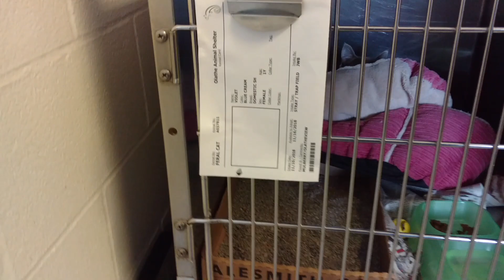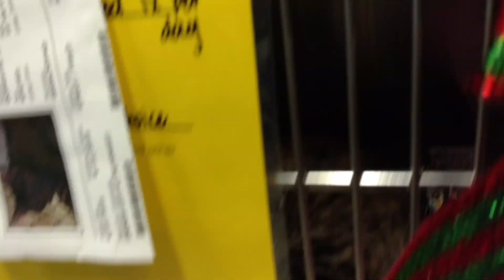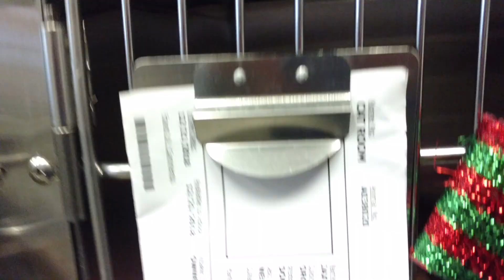Cats still needing homes or fosters December 22,2018